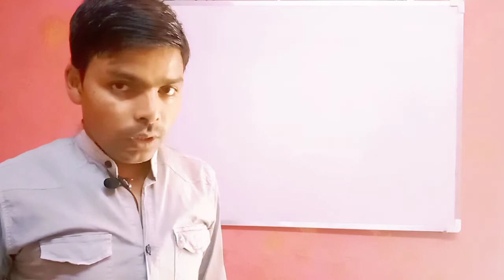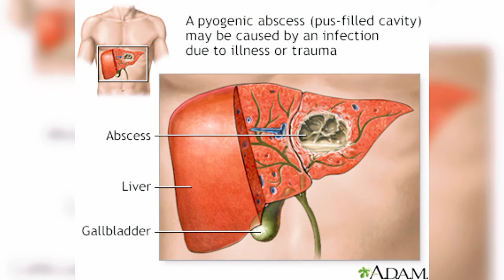Liver abscess.लिवर में मवाद (pus)क्यों बनता है?या लिवर में फोड़ा क्यों बनता है?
Liver abscess या लिवर में मवाद या लिवर में फोड़ा होने के कारण ,लक्षण और उसके उपचार की पूरी जानकारी दी गयी है|